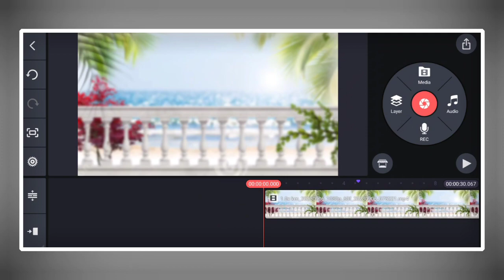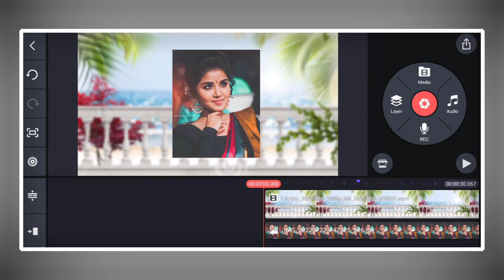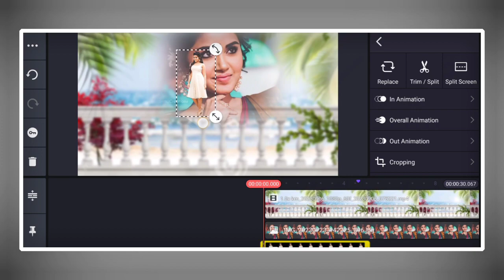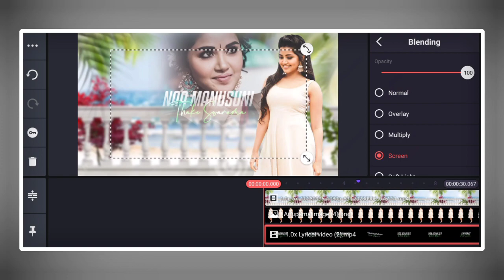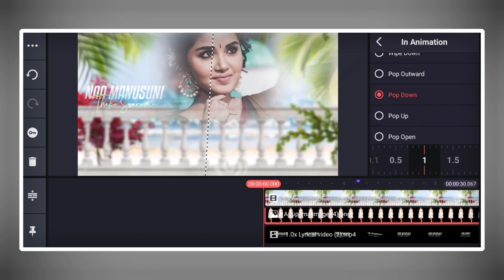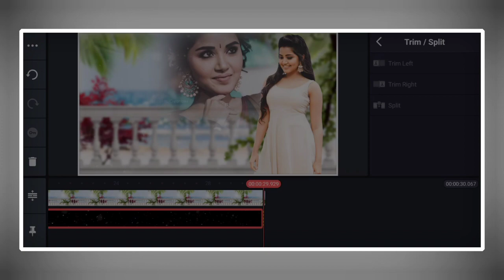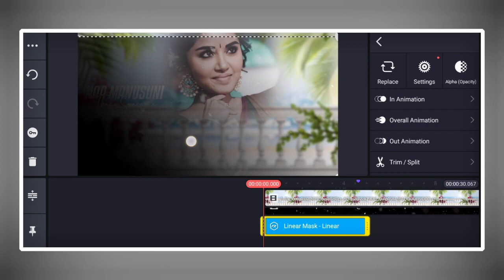🔥New Style Trending Video Editing tutorial in KineMaster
Name : Srinu
Age : 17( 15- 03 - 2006 )
Education : farmer
Part Time Work : YouTuber & Blogger
Village : Chintalacheruvu
Town : Guntur ( Andhra Pradesh,India )

                                 ✨ Friends 💙

👉Note:

All the images/photos and pictures shown in the video.belongs to the respected owners and not me. I am not the owner of any pictures showed in this video